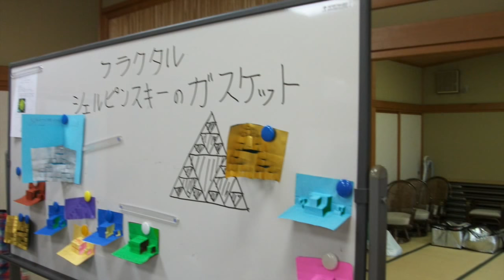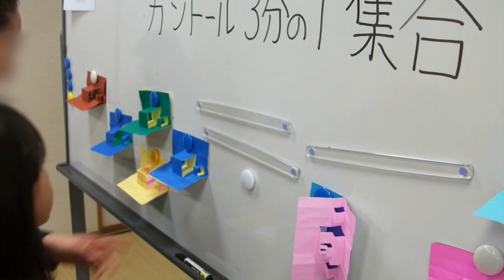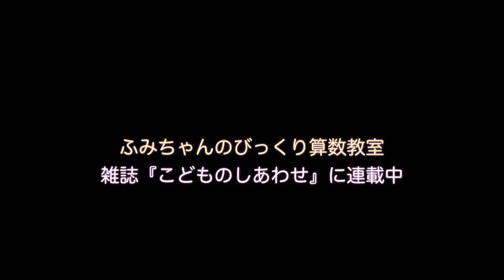Amazing Math 算数が大好きになる魔法の歌「クリスマスにはフラクタル」ふみちゃんと算数少女隊（仮）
Associate Professor Fumio Saito of Tokyo Kasei Gakuin University in Japan creates and sings songs that make learning math fun.

クリスマスソング　算数

まちにクリスマスソングが流れ始めましたね。
クリスマスを楽しむびっくり算数教室
歌にしました。
クリスマスにはフラクタル♪

ふみちゃんと算数少女隊(仮)
初ユーチューブアップ。

フラクタル
コンピューターグラフィックスには欠かせない先端数学
イェール大学のフラクタル教室では子ども向けに体験できるプログラムが紹介されています。
その内容を参考に飛び出すカードづくりに取り組む教室です。